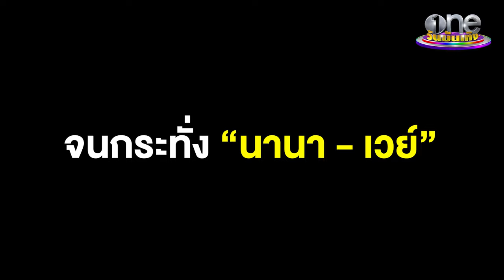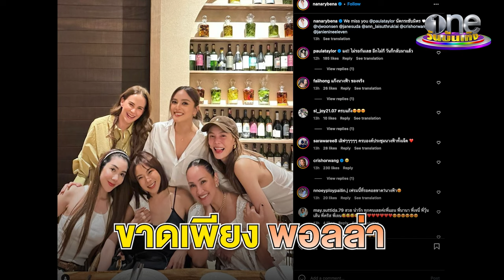ใจฟู! แก๊งนางฟ้ารวมตัวอีกครั้ง หลังปิดเกาเหลา “เจนี่ - คริส” | คลิปฮอตโซเชียลคนดัง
ส่องโมเมนต์ใจฟู แก๊งนางฟ้ากลับมารวมตัวกันอีกครั้ง ปิดตำนานดรามา เจนี่ เทียนโพธิ์สุวรรณ ตัดเพื่อน  คริส หอวัง หลังผ่านมาถึง 7 ปี